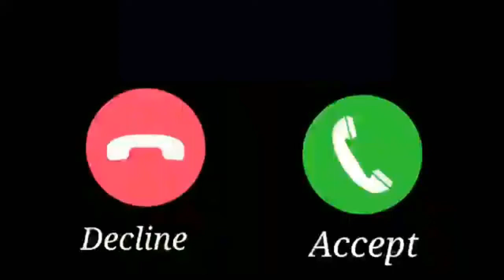vivo phone message tone , vivo ringtone, vivo message ringtone, vivo trending ringtone ,YouTube 2